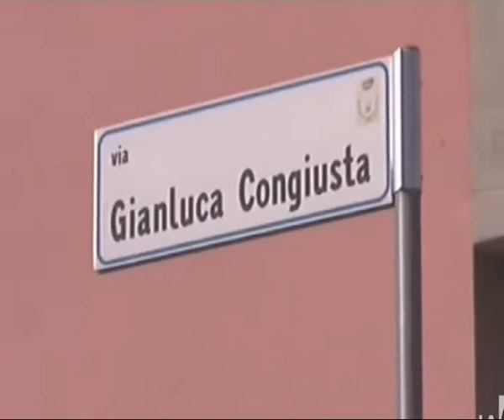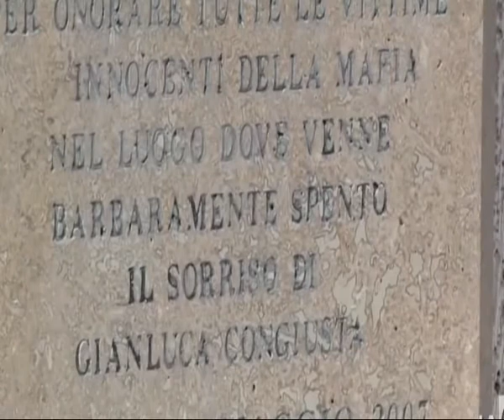A SIDERNO NON DIMENTICA | IL VIDEO